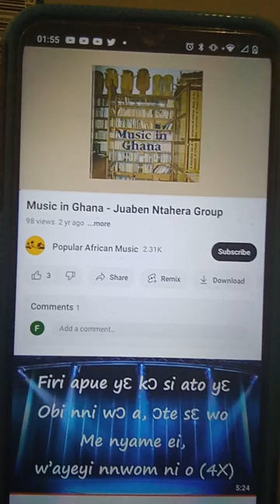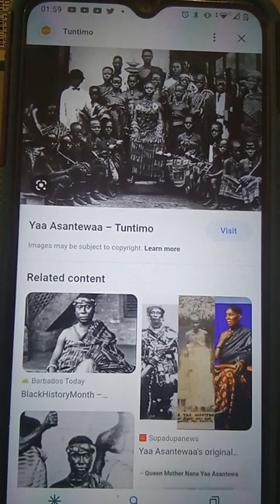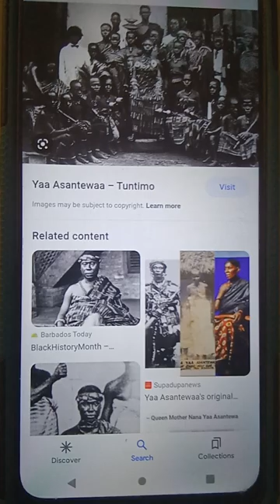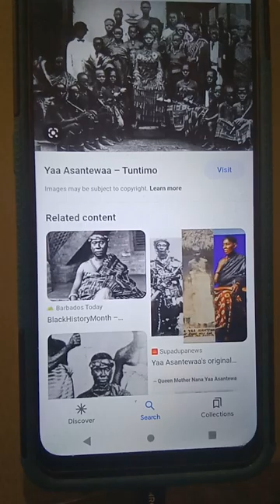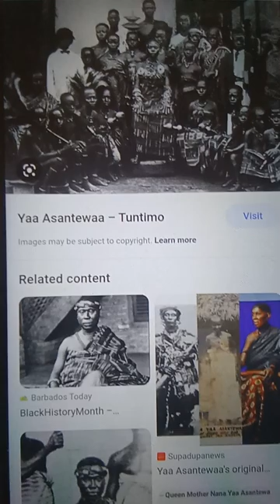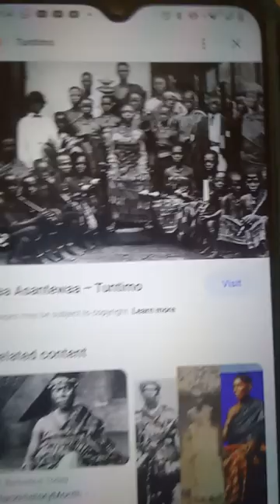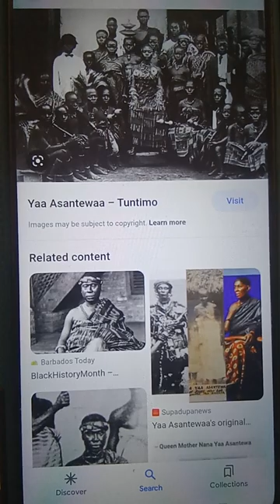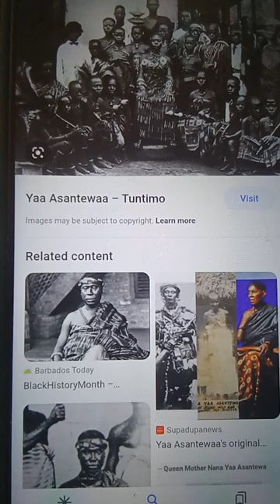VIDEO.THE GLORY OF ASANTE JUABEN 1.THE JUABEN QUEEN NANA AKOSUA AFRAKOMAA II.HISTORY,TRAVEL,GHANA.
An account of the Queen or Queenmother of Asante Juaben/Dwaben, the Dwabenhemaa Nana Akosua Afrakomaa II. Africa, Ghana, Akan.